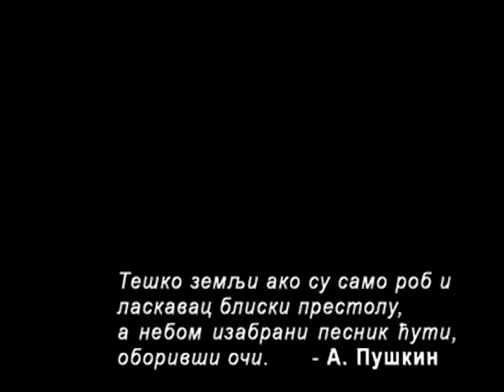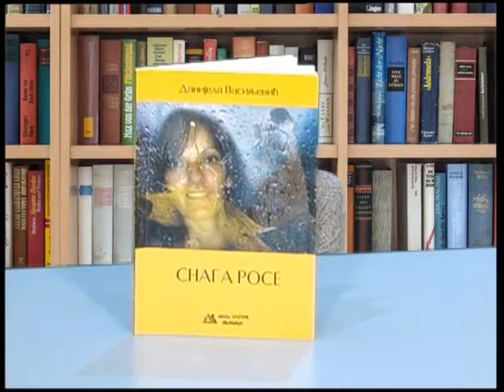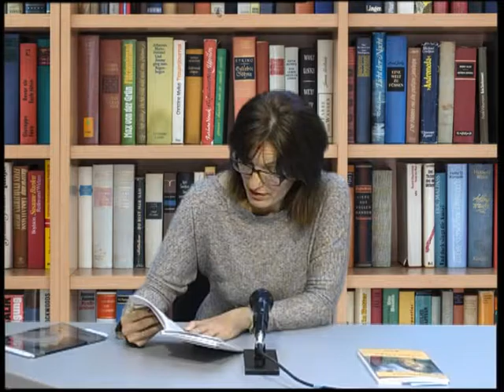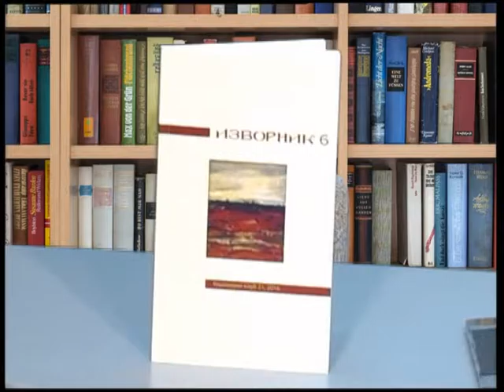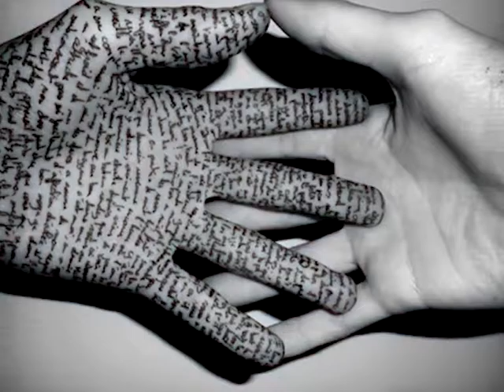10 za 21: Danijela Vasiljević, član "Književnog kluba 21"